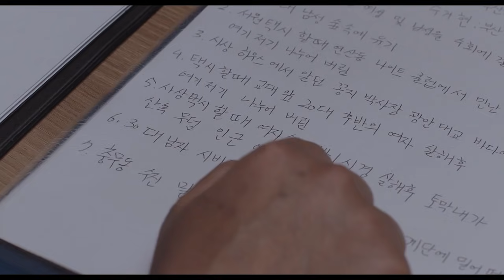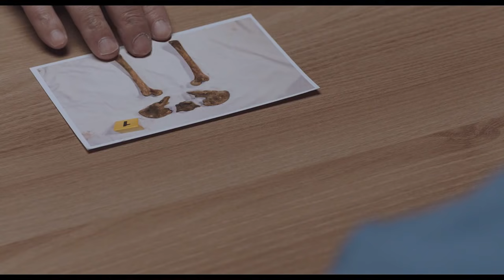주지훈 미친놈 연기2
영화 암수살인